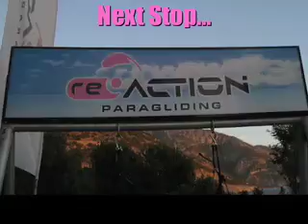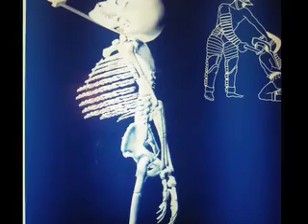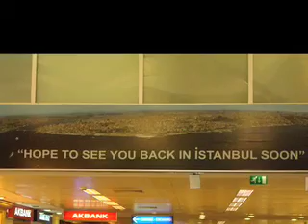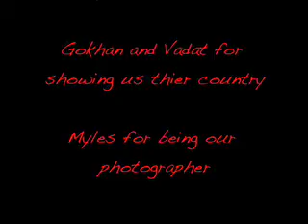Turkish Delights 2008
Traveling through Turkey